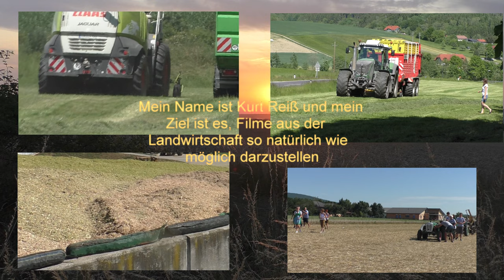Maishäckseln mit der Raubkatze Claas Jaguar 970 und Orbis 750 und Fendt Vario 724 mit Lohnunternehme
Maishäckseln mit der Raubkatze Claas Jaguar 970 und Orbis 750 und Fendt Vario 724 mit Lohnunternehmer Hannes Hauptmann Bei BGA Tauschmann